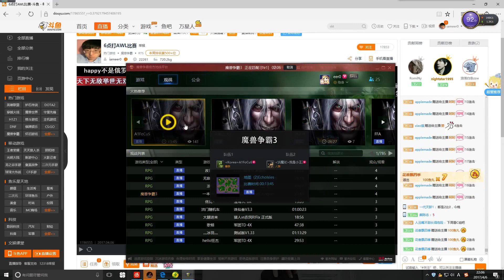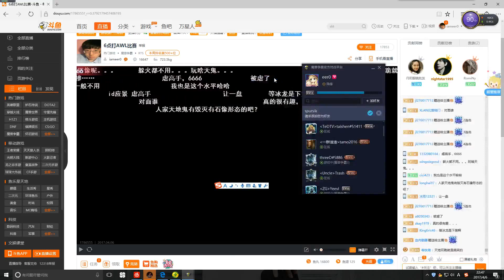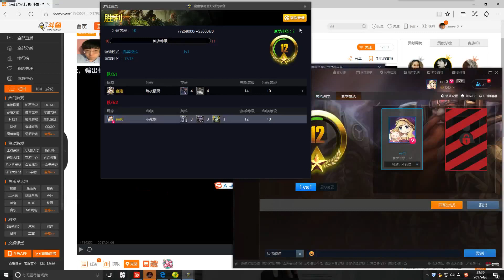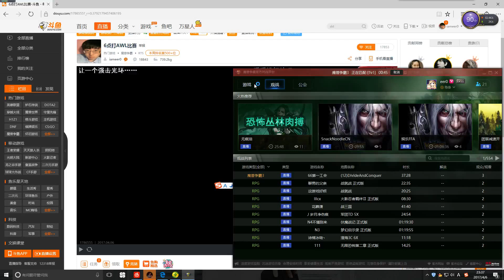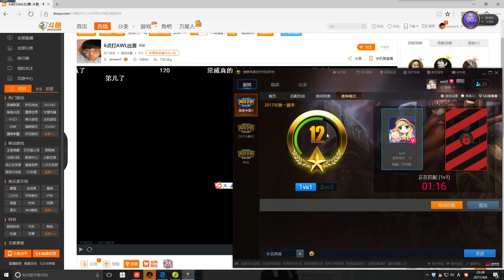Warcraft 3 | 120 | Pro Undead Stream | 06.04.17 #3 | Netease ladder